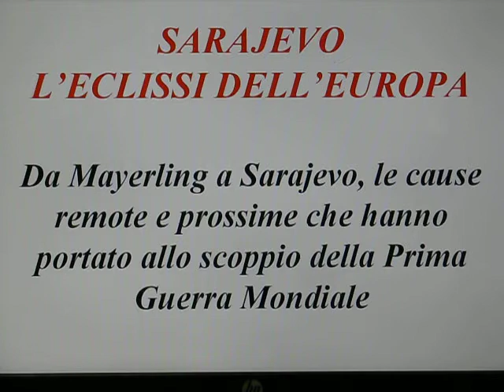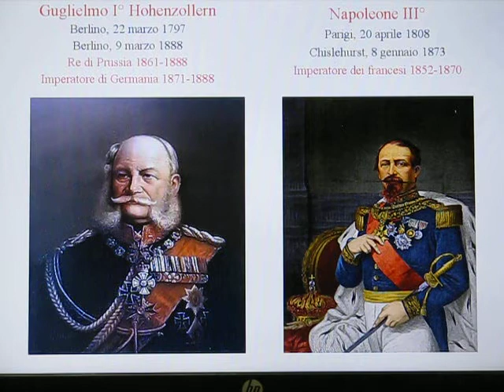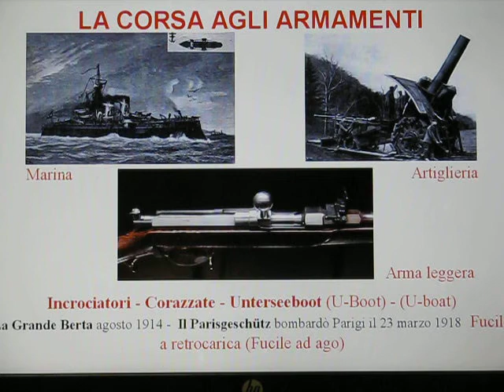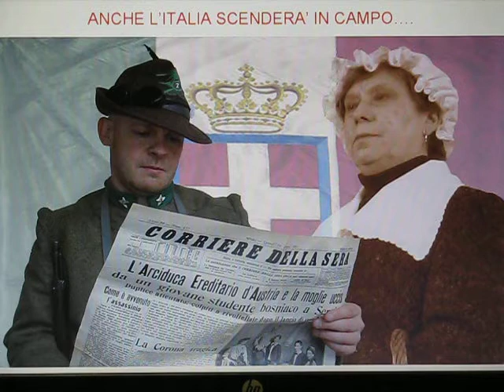Sarajevo Eclissi dell'Europa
Promo del convegno organizzato dalla Sezione UNUCI di Novara e VCO, nell'ambito del Centenario della Prima Guerra Mondiale
Il convegno si terrà il giorno 27/09/2014 alle ore 9:00 presso la Scuola Statale Pier Lombardo a Novara Via Magalotti 13
Accesso libero - Ampio parcheggio auto